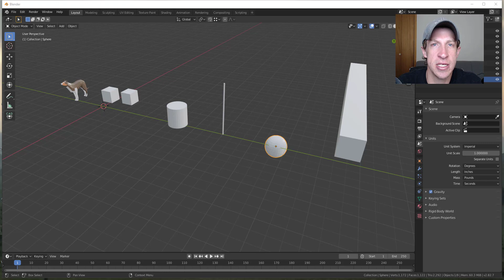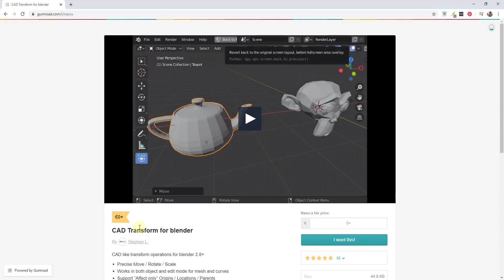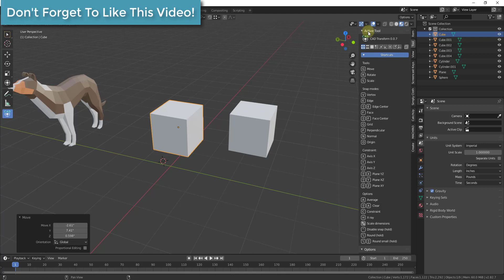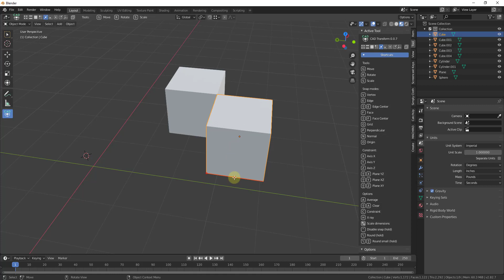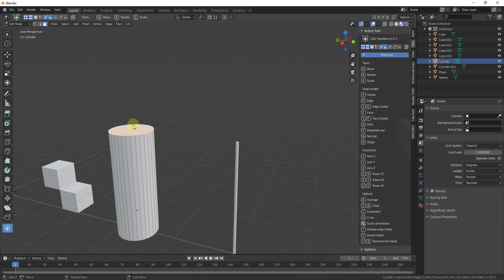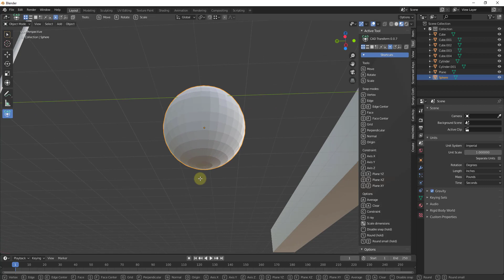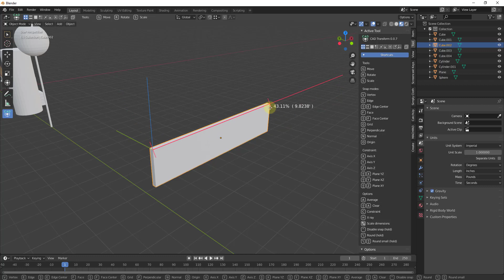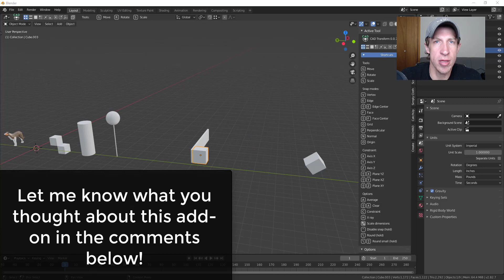CAD Style Movement and Transformations...IN BLENDER?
In today’s video, we’re going to check out an extension that significantly upgrades Blender’s move functions with snapping, constraints, and much more!

Today’s tool is the CAD transform tool – a tool specifically designed to add CAD style transformation tools to blender.
You can download this tool at the following link. You can download it for free, or throw a few dollars the developer’s way. I’d personally recommend supporting developers whenever possible.
This tool will be especially welcome for people that are used to working with CAD software, as the regular Blender move tool is a bit more…arbitrary than they’re used to.
This tool adds edge snapping, midpoint snapping, and much more to the Blender movement toolset, allowing you to be significantly more precise in the way you can move and adjust different things!